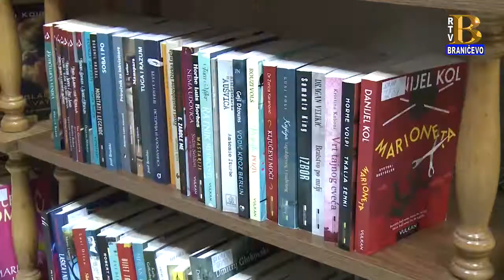Vesti 27.08.2019. (RTV Braničevo)